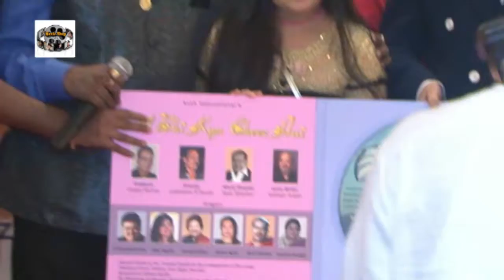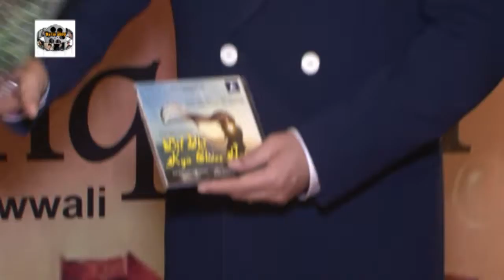Ram Shankar & Ashwani Kumar Sehdev Announce Launch Of 2 Albums Dil Bhi Kya Cheez Hai & Ye Ishq Hai 5